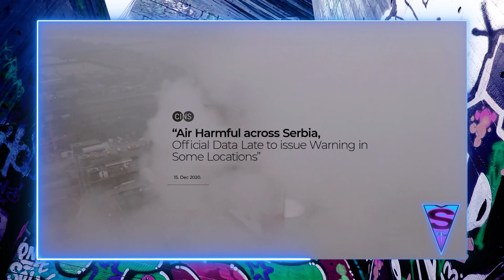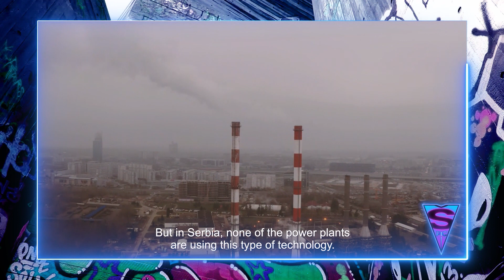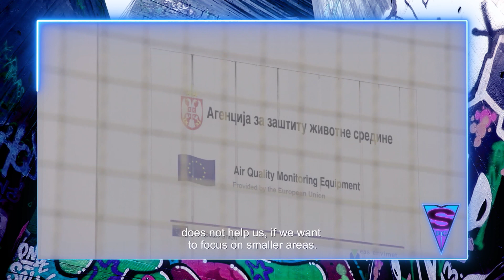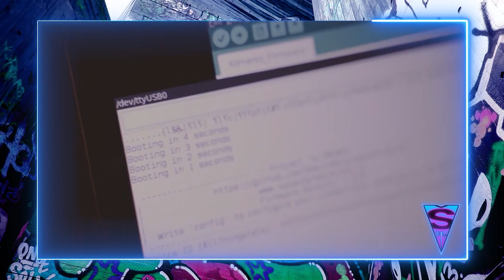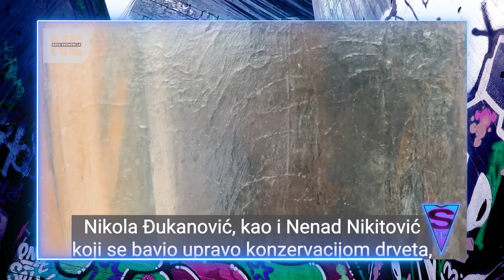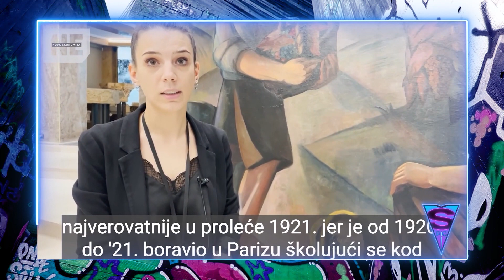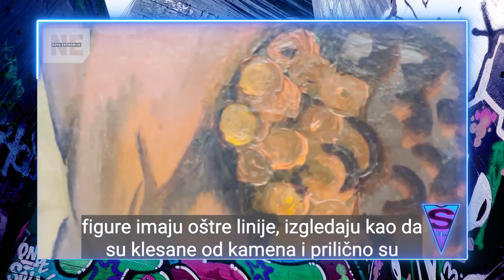Špic - Ekologija, pravda i kultura - Cela epizoda - 24.11.2021 - Red TV